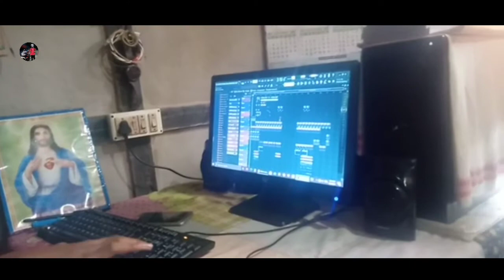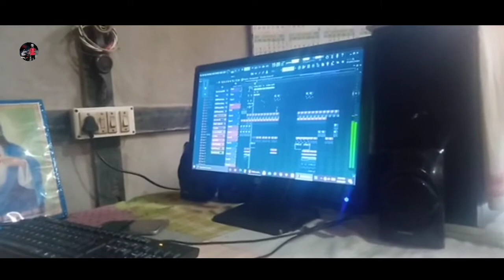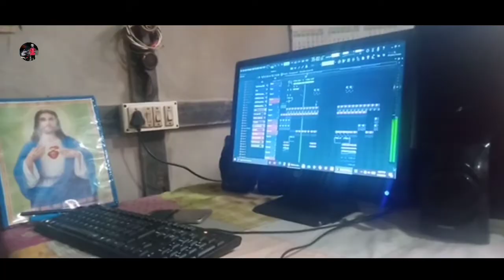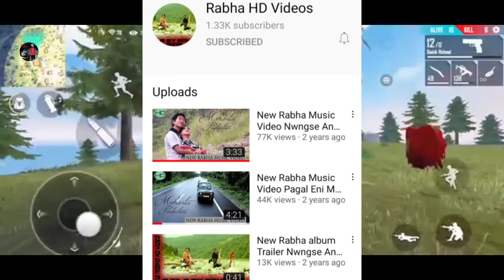New update video kocha Rabha//mashup song 2021 coming soon👈❤️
New update video kocha Rabha 2021

video oh bighandha niga comment gasai lwgw dho manrwn Whatsapp bai massage Lao

Video cwiye gwmwn Thanks